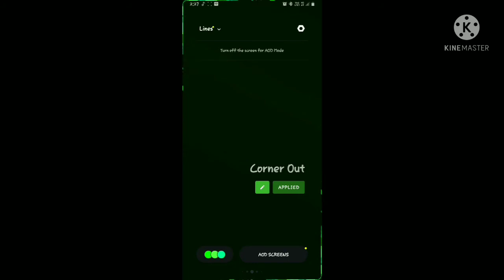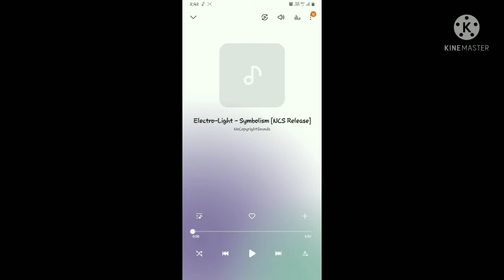HOW TO USE THE EDGE LIGHTNING APP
muviz edge